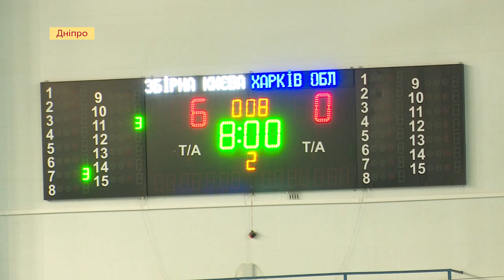У Дніпрі стартував чемпіонат України з водного поло серед дівчат